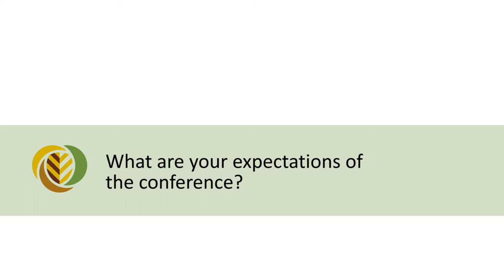FOODSECURE: Interview with Sam Asuming-Brempong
Interview with Samuel Asuming-Brempong

CHALLENGES IN FOOD AND NUTRITION SECURITY IN GLOBAL AND AFRICAN PERSPECTIVES

FOODSECURE CONSORTIUM MEETING IN ADDIS ABABA, ETHIOPIA, 7-9 OCTOBER 2013